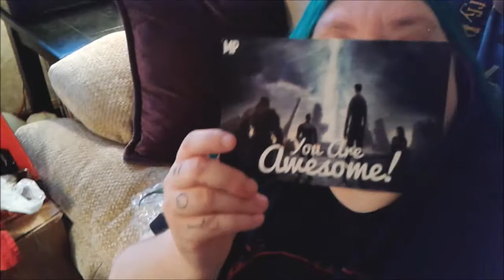Movie Pilot Top 10 Winner Unboxing Aug/Sept 2015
Gift package I won from MoviePilot.com for my 2nd article placing in the Top 10 of the week when I became a new Content Creator. I totally forgot they were sending me a little gift package. Being a content creator has special perks sometimes. Its ok, you can be jealous...I'm awesome. They said so. LOL ;)